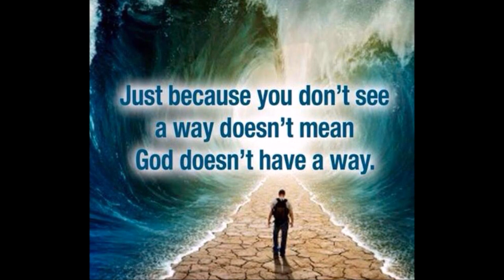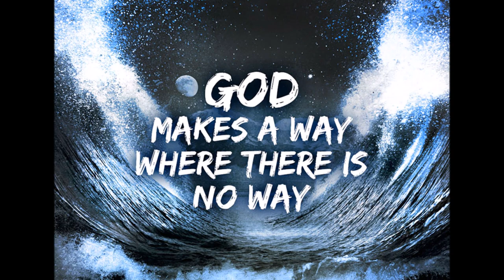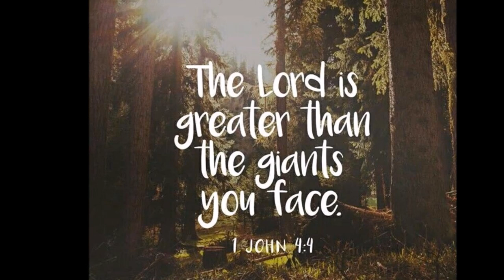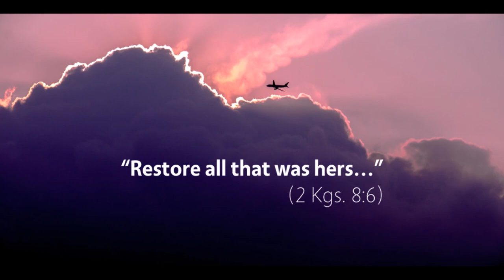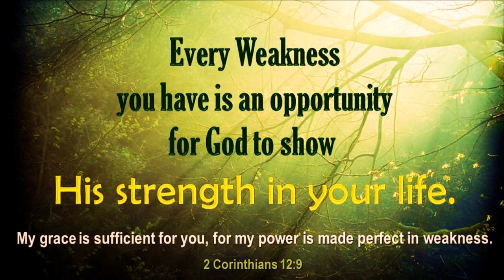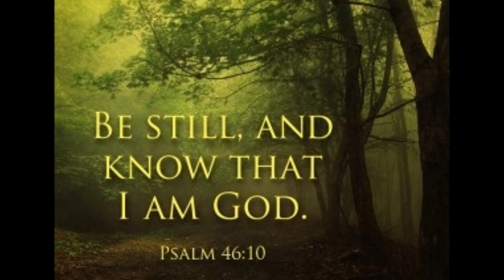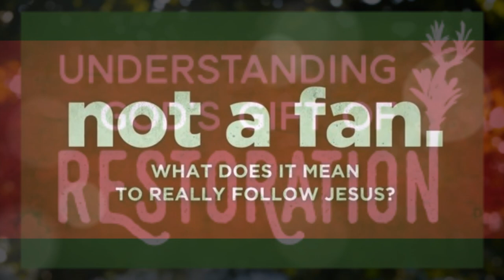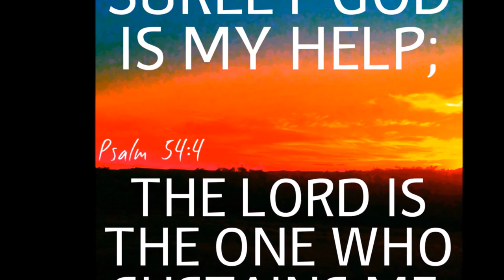திறந்த வானத்தின் கீழ் வாழ்வது என்பது என்ன? - God of Absolute Restoration - Dr. R. Jayakumar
திறந்த வானத்தின் கீழ் வாழ்வது என்பது என்ன?What is the Meaning of Living Under An Open Heaven - God of Restoration - Nothing is an Accident in a Believer in Christ’s Life - Dr. R. Jayakumar
Why God allows a believer into loses?  Why failures are attacking a believer?
The answer is to show His glory through His people.
  And Gehazi was telling the king about the time Elisha had brought a boy back to life. At that very moment, the mother of the boy walked in to make her appeal to the king about her house and land. “Look, my lord the king!” Gehazi exclaimed. “Here is the woman now, and this is her son—the very one Elisha brought back to life!” II Kings 8: 5
5 கேயாசி, மரித்துப்போன குழந்தைக்கு எலிசா உயிர் கொடுத்ததைப்பற்றிச் சொன்னான். அப்போது அந்தப் பெண் அங்கு வந்து, தனது வீட்டையும் நிலத்தையும் திரும்பப்பெற உதவவேண்டும் என்று அரசனிடம் வேண்டினாள். அவளைக் கண்டதும் கேயாசி, “எனது ஆண்டவனாகிய ஆண்டவனே! இவள் தான் அந்தப்பெண்! இந்தப் பையனுக்குத்தான் எலிசா உயிர்கொடுத்தான்!” என்று கூறினான். II Kings 8: 5
God can restore everything which you have lost. Are you worrying about your loses? It may be your time, energy, resources, years or anything. Remember: God can organize to restore your fortune in His time. We need to learn to wait for Him.
2 Kings 8:1-6  The Woman from Shunem Returns Home
2 இராஜாக்கள் 8:1-6 Tamil Bible: Easy-to-Read Version (ERV-TA)
எலிசா சூனேமியப் பெண்ணைப் போகச் சொன்னது
8 எலிசா தன்னால் உயிர்தரப்பட்ட பிள்ளையின் தாயுடன் பேசிக்கொண்டிருந்தான். அவன், “நீயும் உனது குடும்பத்தாரும் இன்னொரு நாட்டிற்குப் போகவேண்டும். ஏனென்றால் கர்த்தர் இங்கு பஞ்ச காலத்தை உருவாக்க தீர்மானித்துள்ளார். இந்நாட்டில் இப்பஞ்சம் ஏழு ஆண்டுகளுக்கு இருக்கும்” என்றான்.
2 எனவே, அப்பெண் தேவமனிதன் சொன்னது போலவே நடந்துகொண்டாள். பெலிஸ்திய நாட்டில் ஏழு ஆண்டுகள் வசிப்பதற்கு அவள் தன் குடும்பத்தோடு சென்றாள். 3 ஏழு ஆண்டுகள் முடிந்ததும் அவள் பெலிஸ்தியர்களின் நிலத்திலிருந்து திரும்பினாள்.
அவள் அரசனோடு பேசுவதற்குச் சென்றாள். தனது வீட்டையும் நிலத்தையும் திரும்பப் பெறுவதற்காக முறையிட்டாள்.
4 அரசன் தேவமனிதனுடைய வேலைக்காரனான கேயாசியோடு பேசிக்கொண்டிருந்தான். அவன் எலிசாவின் வேலைக்காரனிடம், “எலிசா செய்த அருஞ்செயல்களையெல்லாம் கூறு” எனக்கேட்டான்.
5 கேயாசி, மரித்துப்போன குழந்தைக்கு எலிசா உயிர் கொடுத்ததைப்பற்றிச் சொன்னான். அப்போது அந்தப் பெண் அங்கு வந்து, தனது வீட்டையும் நிலத்தையும் திரும்பப்பெற உதவவேண்டும் என்று அரசனிடம் வேண்டினாள். அவளைக் கண்டதும் கேயாசி, “எனது ஆண்டவனாகிய ஆண்டவனே! இவள் தான் அந்தப்பெண்! இந்தப் பையனுக்குத்தான் எலிசா உயிர்கொடுத்தான்!” என்று கூறினான்.
6 அரசன் அவளது விருப்பத்தை விசாரிக்க அவளும் விளக்கிச் சொன்னாள்.
பிறகு அரசன் ஒரு அதிகாரியை அவளுக்கு உதவுமாறு நியமித்தான். அவனிடம், “இவளுக்குரியவற்றையெல்லாம் இவள் பெறுமாறு செய். இவள் இந்த நாட்டைவிட்டு போன நாள் முதல் இன்றுவரை இவள் நிலத்தில் விளைந்த தானியத்தையும் இவள் பெறுமாறு செய்” என்றான்.
Psalm 46:10 He says, “Be still, and know that I am God; I will be exalted among the nations, I will be exalted in the earth.”

Title song was sung byBro. Augustin John Jeyaseelan

By
Missions Coordinator
Saying Yes Jesus:
1. Acknowledge that you (along with all people) have sinned and fallen short of God’s standards.
2. Personally believe that Jesus Christ, who was God in human flesh, died for your sins on the cross and rose again. 1 Corinthians 15: 3 – 4